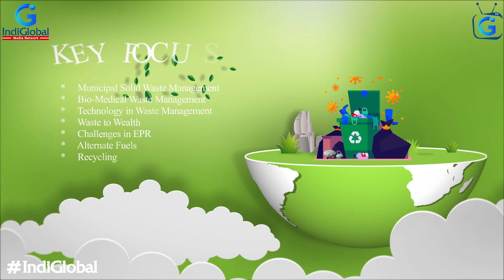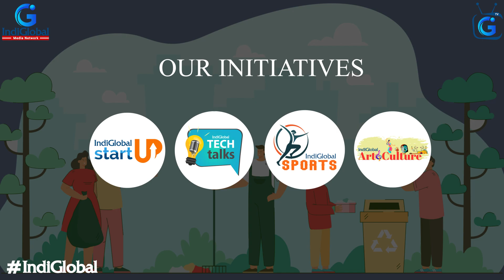IndiGlobal Waste Management Summit 2023 | Promo | IndiGlobal Media Network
India is growing by leaps and bounds and is the seventh largest economy in the world but one of the biggest challenges is to strike a balance and maintain sustainable development goals . Rapid industrialization and urbanization needs immediate attention. Waste disposal, depleting natural resources, ecological degradation are realities which calls for a debate to find solutions. The IndiGlobal Waste Management Summit 2023 seeks to address the challenges in waste management in different verticals.